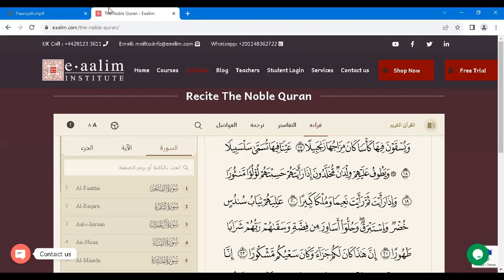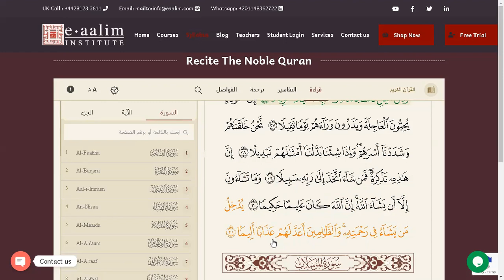Learn Quran Online "al-Insane Ayat 20 to 31 "fawsiyah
🔊 Our Services
- Go for 2 trials for free without money